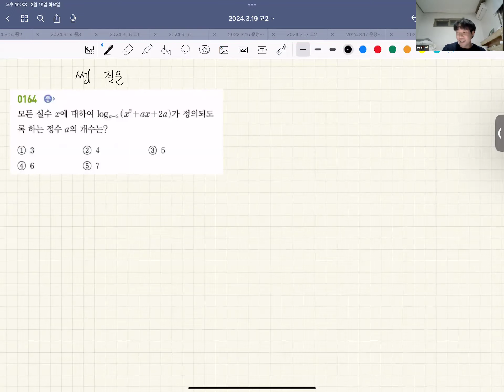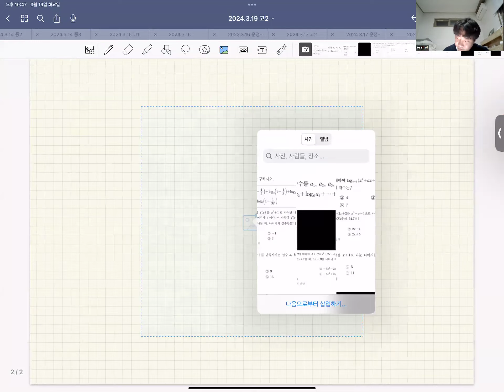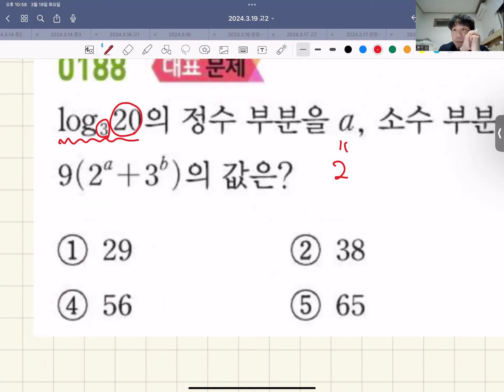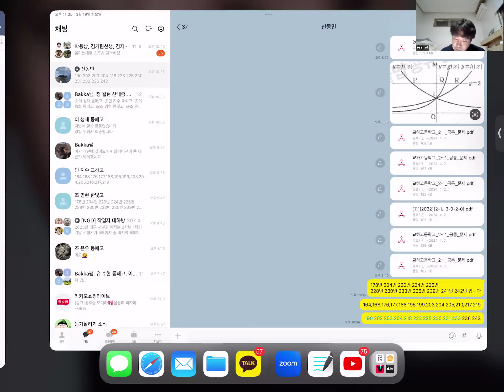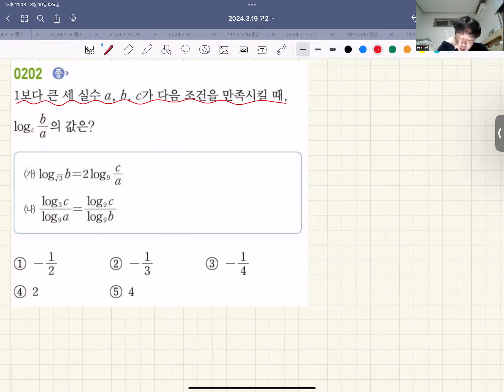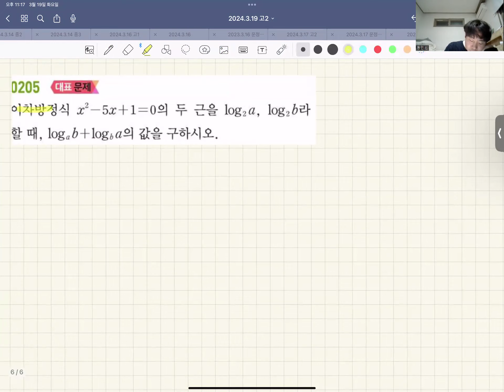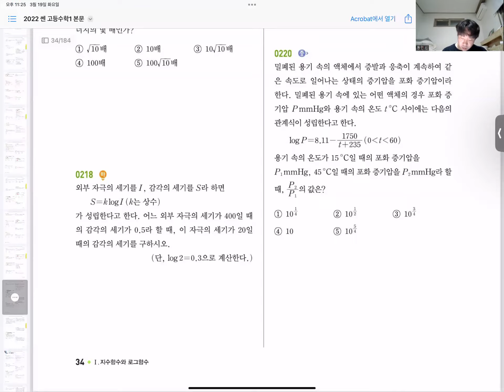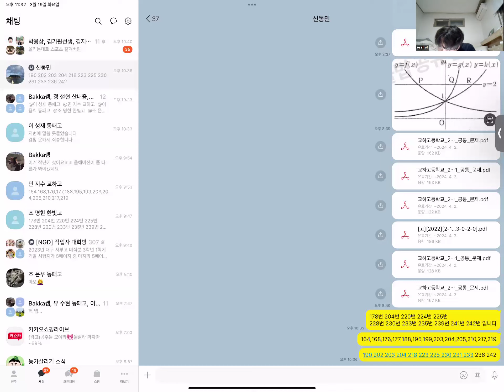수학1 - 문제풀이 쎈 로그 질문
0:00 쎈 164 질문
4:46 쎈 167 질문
7:15 쎈 168 질문
10:20 쎈 176 질문
12:45 쎈 177 질문
16:59 쎈 178 질문
20:35 쎈 188 질문
23:06 쎈 190 질문
25:02 쎈 195 질문
28:35 쎈 199 질문
31:05 쎈 202 질문
34:51 쎈 203 질문
36:53 쎈 204 질문
40:05 쎈 205 질문
42:47 쎈 210 질문
46:10 2022 교하고 2학년 1학기 중간고사 기출 12번 풀이
48:40 쎈 217 질문
50:27 쎈 218 질문
52:18 쎈 219 질문
55:45 쎈 220 질문
59:11 쎈 223 질문
1:00:46 쎈 224 질문
1:03:57 2023 교하고 2학년 1학기 중간고사 기출 10번 풀이
1:05:18 쎈 225 질문